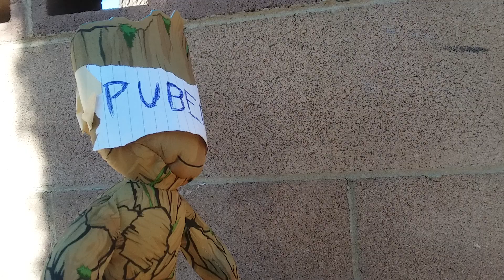SPD movie: 7 ways on how to get a GF